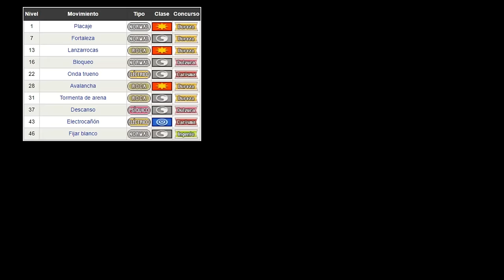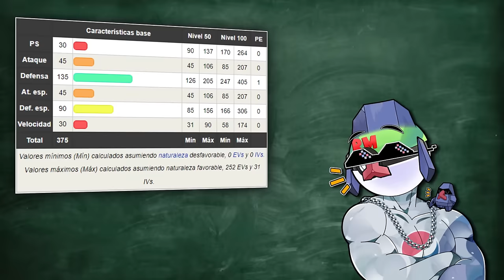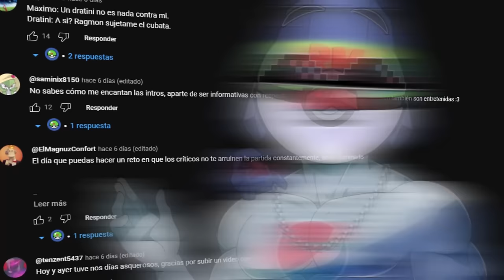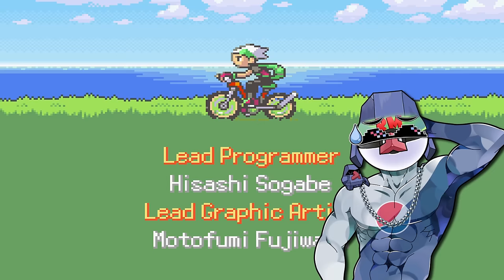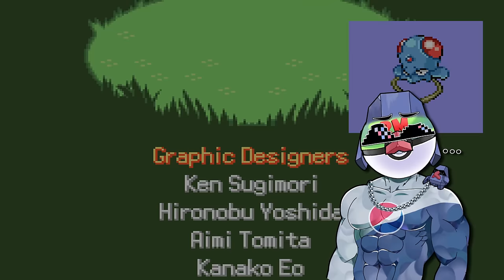¿Puede NOSEPASS terminar Pokémon Esmeralda SOLO?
retopokémon Por cierto, justo después de este video estaré en directo en mi discord "casteando" un torneo, así que si quieres venir a ver esa locura, ahí estaré XD

REGLAS:

1. No puedo usar objetos en combate (No incluyendo objetos equipados)
2. Solo Zigzagoon en los combates dobles
3. No puedo usar Doble Equipo, Reducción o cualquier otro movimiento que me suba la evasion
4. No depender de la suerte para ganar combates (EJ: Reiniciar el combate 50 veces para que hipnosis siempre duera 5 turnos seguidos y acierte siempre a la primera)
5. No puedo guardar entre miembros de la liga (puede que quite esta regla en situaciones muy concretas EJ: Tras 151 intentos no pierdo ni una vez contra Sixto ni Fátima)
6. Si me sale un Pokémon Shiny salvaje y consigo capturarlo puedo modificar mi Pokémon principal para que sea Shiny durante el resto del video.
7. Los IVs, menos si lo especifico, siempre están fijados en 15 y los EVs en 0.

Editado por: EdgeStrife, Rig y Ragmon

00:00 Intro
09:33 Aura 1
10:05 Petra
15:17 Bruno 2
16:17 Marcial V1
16:44 Aura 3
17:46 Blasco 1
18:05 Erico
21:51 Marcial V2
23:29 Magno 1
26:13 Candela
29:36 Norman
35:29 Aura 4: Si lees esto NO te mereces una Pepsi©
37:03 Alana
40:34 Aura 5
41:46 Magno 2
43:23 VyL aka: Dolor
57:19 Magno 3
59:35 Aquiles
1:01:31 Sus
1:01:52 Galano
1:04:26 Blasco 2
1:05:56 LIGA HOENN
1:32:37 Pensamientos finales y ranking. ¡No lo saltéis porfa!
1:34:51 🤓☝️

¿Sigues aquí? ¿Qué haces leyendo esto, notas? Déjame un like anda.

El carpintero zurdo sin hijos, insatisfecho con su creación, lo tiró a la basura...